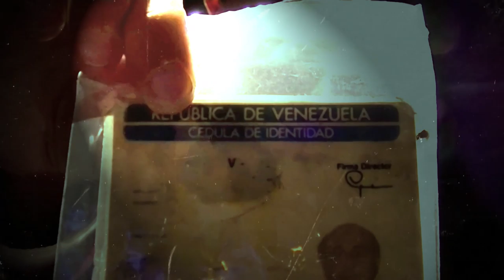CAPITAL - el segundo teaser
CAPITAL es un viaje, una experiencia que se construye a partir de la relación y el encuentro con el público. Seis personajes conducen a los espectadores a una serie de situaciones que invitan al juego. Entre brindis, visuales, música y baile transcurre la acción teatral. Tú haces posible este encuentro, este intercambio, esta fiesta.

Concepto
Louani Rivero

Inspirado en textos de Karl Marx, Franz Kafka, Elias Canetti, Vinicius De Moraes, Clarice Lispector, Carl Jung, Slavoj Zizek, Isadora Duncan, entre otros.

Intérpretes:
Alan Puerta, Alí Rondón,
Aromaia León
Héctor Castro
Larisa González y
Manuel Chourio
Con la participación especial de Sara Valero-Zelwer

Diseño y realización: dramaturgia, dispositivo escénico, vestuario y videos
el equipo de intérpretes
junto con Lya Bonilla,
Areani Rondón,
Louani Rivero

Selección musical:
Carlos Sánchez Torrealba
Lya Bonilla
Louani Rivero

Técnico de iluminación:
Gerardo Terán

Colaboradores:
Guillermo Díaz Yuma
Sain-ma Rada Godoy
Carlos Sánchez Torrealba
Mónica Quintero
Vera Linares
Acros Producciones
José Escalona
Iván Castillo